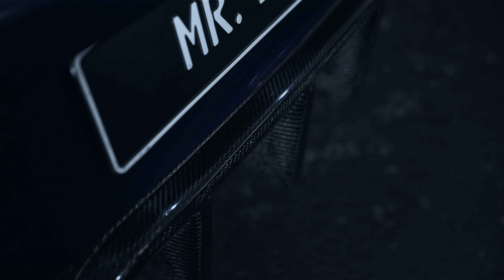Night of Wheels 2023 | 4K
Night of Wheels 2023 at Plus City Linz.
Enjoy the video and we will see you next year!

► MY GEAR
Sony Alpha 7 S III
Sony Alpha 7 III
Sigma 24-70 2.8 for Sony E-Mount
Small Rig Cage for Sony Alpha 7 S III

► STORAGE
SanDisk SD-Card v30
SanDisk SD-Card v90
Samsung T7